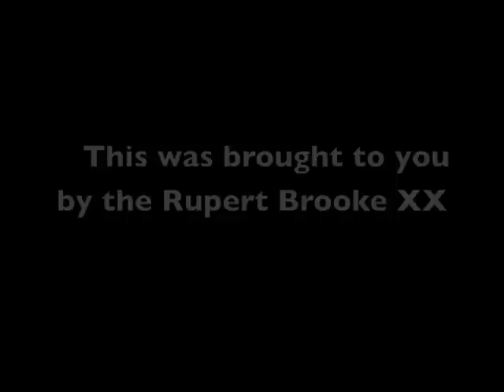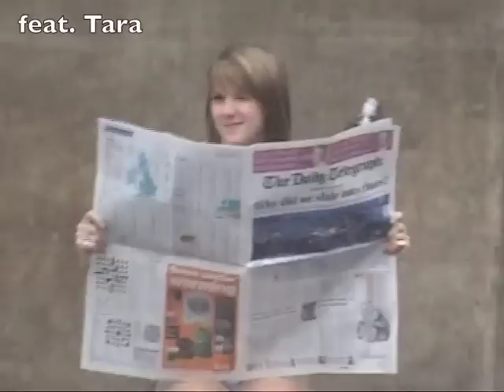Tik Tok official video feat. Brooke